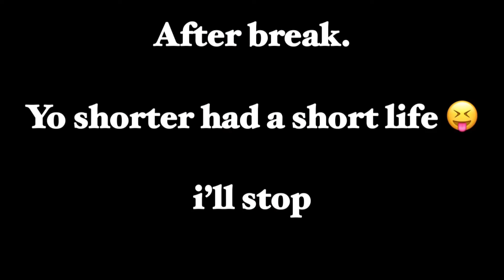Past Banana Fish Reacts to Future Amvs & Edits {Spoilers} || mytherical !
This is my first video on my channel, it's also my first time ever doing a reaction video so if you have any tips please share them. I really like anime and I always thought reaction videos were cool so I wanted to try one myself. Hope you enjoyed!

Also i was inspired to start doing youtube by my friend Chaos Soot-